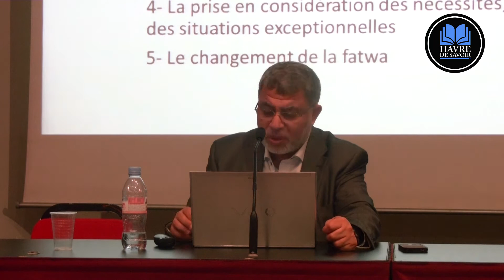Les facteurs d'adaptabilité et de flexibilité de la shari'a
Point de contrainte dans la religion. Effectivement l'islam est venu apporter la facilité aux êtres humains, et aucune de ses prescriptions ne vient apporter contraintes et difficultés.

C'est en ce sens que la shari'a est un ensemble de lois qui assurent l'harmonie de l'être humain, et lui garanti la préservation de tout ce qui lui permet de vivre dignement.

Dans cette vidéo, cheikh Ahmed Jaballah nous présente les facteurs d'adaptabilité et de flexibilité de la shari'a. C'est grâce à cette souplesse qu'elle s'adapte à toute époque et tout lieu de l'Histoire.

Cheikh Ahmed Jaballah est diplômé en sciences islamiques de l'Université de la Zaytouna et de la Sorbonne. Il est le directeur de l'Institut Européen des Sciences Humaines (IESH). Il est également membre du Conseil Européen de la Fatwa et de la Recherche ainsi que de l'Union mondiale des Savants Musulmans

Havre de Savoir est une association qui a pour but de présenter l'Islam à travers une compréhension saine et authentique. Elle se donne pour objectif également de promouvoir ses valeurs éthiques et morales.